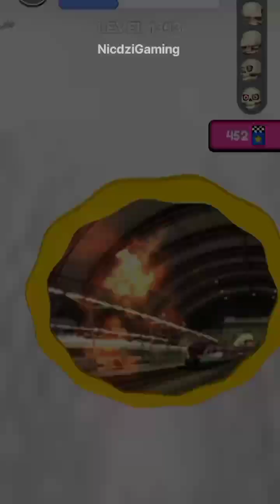Going Balls 1343 vs Stack Rider 253-256 | SpeedRun Gameplay Walkthrough